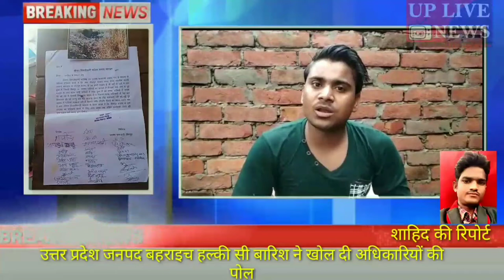अलग-अलग जनपद से छोटी बड़ी खबरें